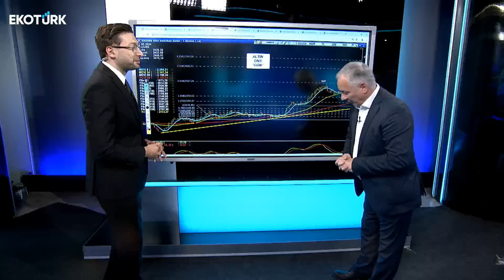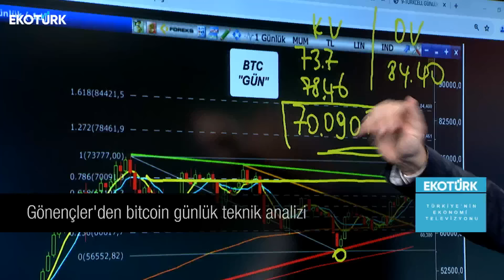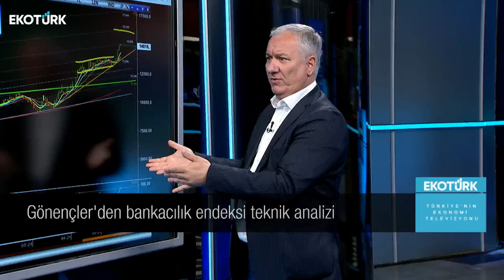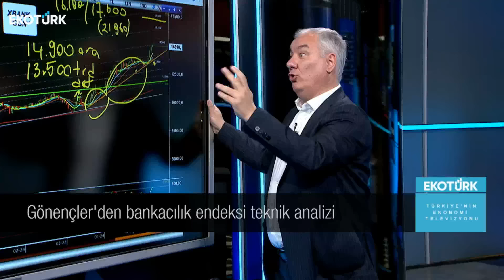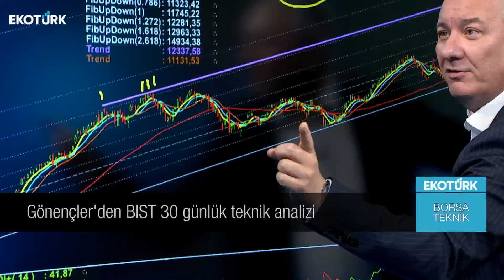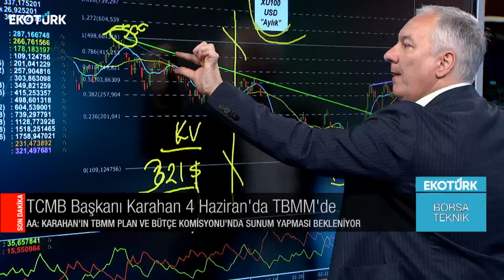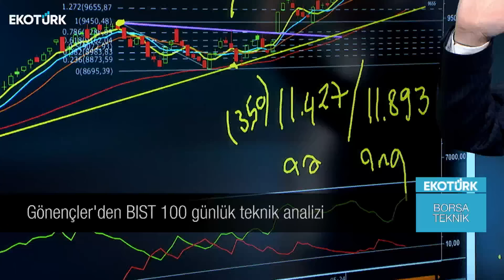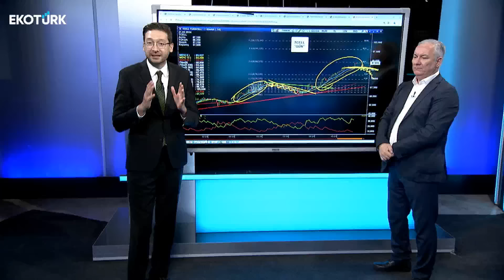Borsa Teknik | Selçuk Gönençler | Eren Can Umut | 21.05.2024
Eren Can Umut'un sunduğu Selçuk Gönençler ile Borsa Teknik EkotürkTV'de. Hisse analizi, teknik analizler ve yorumları Türkiye'nin ekonomi ekranı EkotürkTV'de.

00:00 Giriş
00:20 Konuk: Selçuk Gönençler
01:10 Ons altın teknik analizi
05:50 Bitcoin günlük teknik analizi
09:10 Nasdaq haftalık teknik analizi
11:35 Bankacılık endeksi teknik analizi
22:35 YKB günlük teknik analizi
26:30 BIST 30 günlük teknik analizi
33:35 BIST100 dolar bazında aylık teknik analizi
39:45 BIST100 günlük teknik analizi
44:25 Türkcell günlük teknik analizi